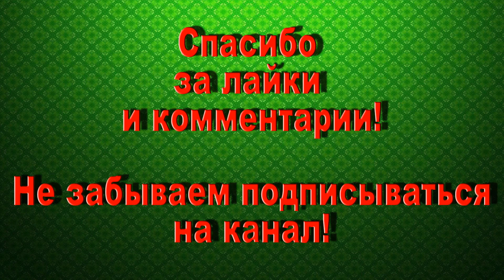Наш новый отель #4 Начинаем РЕМОНТ БАЛКОНОВ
Дамы и господа!
Представляем вашему вниманию очередную серию эпопеи в нашем новом отеле. Сегодня вы увидите, насколько увеличилась территория отеля после того, как мы убрали лишнюю растительность. Вы узнаете, какое решение мы приняли по поводу ремонта балконов и увидите, с чем нам пришлось столкнуться.

камера: Sony HDR AS50
аэросъёмка: DJI Mavic pro

Идея, сценарий, съёмка, монтаж: Игорь Базаджи, Эльвира Галимзянова